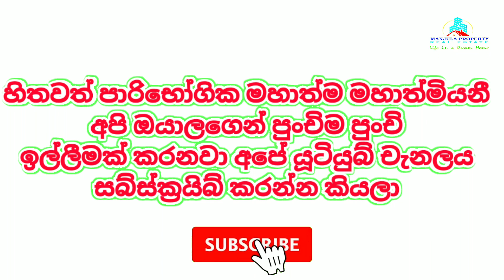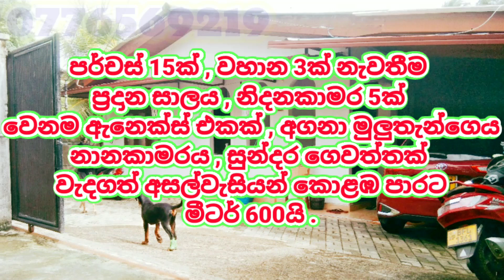ඉතා ලාබෙට කිරිබත්ගොඩින් කොළඹ පාරට මීටර් 600ක් දුරින් නිවස විකිණීමට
KIRIBATHGODA HOUSE FOR SALE

15 PERCHES LAND
LIVING AREA
DINING
KITCHEN
5 BEDROOMS
2 BATHROOMS
ANNEXE
PARKING CAN 3 VHICEL
FULL WALL
GATE